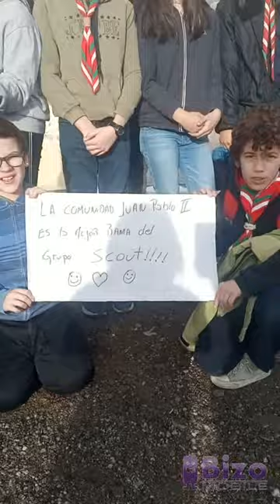20 de agosto de 2022